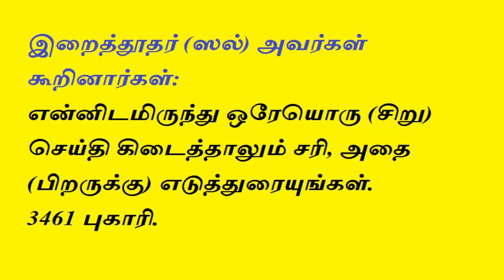Tamil Bayan எல்லா தொமுகையிலும் அவுது பில்லாகி மினஸ்த்தான் நிர்ரஜிம் என்று ஓதுகிறோமே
கேள்வி : எல்லா தொமுகையிலும் அவுது பில்லாகி  மினஸ்த்தான் நிர்ரஜிம்  என்று ஓதுகிறோமே